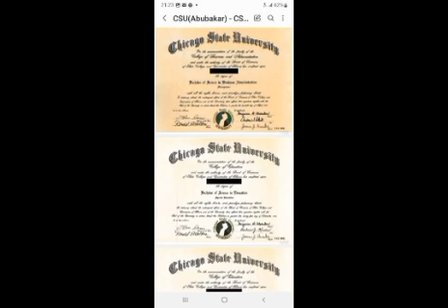Tinubu's Certificate Saga: APC Sends Powerful Warning To ATIKU, See What They Asked Him To Do Now